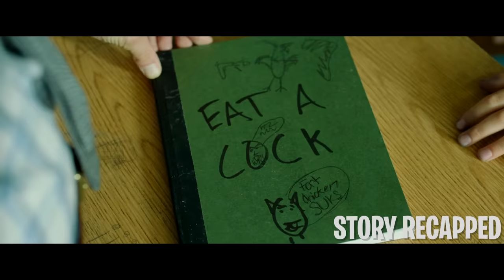Zombie Virus That Only Affects Children Leaves Adults To Fight For Survival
In Fort Chicken, Illinois, a mysterious virus breaks out in the elementary school after one of the students ate a batch of poorly made chicken nuggets. After discovering that the virus only affects those who haven’t gone through puberty, the wacky group of teachers must band together to save themselves from their own students.